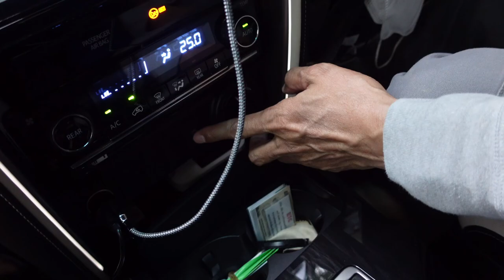แค้มป์บางกะม่า หมู่บ้าน "ลับ" กลางป่าลึก EP.2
📌แคมป์บางกะม่า หมู่บ้าน "ลับ" กลางป่าลึก EP.2
*** 1 วันที่ผมได้พักผ่อน อยู่ที่บ้านบางกะม่า  ถึงเวลาจะน้อยนิด  แต่ผมก็ได้อยู่กับธรรมชาติอย่างแท้จริง ได้ใช้ชีวิตแบบเงียบสงบกับธรรมชาติที่บริสุทธิ์ สายลมเบาๆ หมอกยามเช้าจางๆ เสียงนกร้องเจื้อยแจ้วทั้งวัน เสน่ห์ของบ้านบางกะม่า  หมู่บ้านเล็กๆ แห่งนี้ อยู่ท่ามกลางหุบเขา อ้อมล้อมไปด้วยป่าทึบ ในเขตอุทยานแห่งชาติเฉลิมพระเกียรติไทยประจัน จังหวัดราชบุรี ที่นี่ บรรยากาศสวยมากๆ สไตล์ภาคเหนือแท้ๆ เลยครับบรรยากาศในหมู่บ้านเงียบสงบ การไปเยี่ยมหมู่บ้านบางกะม่าในหุบเขาแห่งนี้เส้นทางในการเดินทางสู่หมู่บ้านนั้นเป็นหุบเขาที่ใช้ถนนหินกรวดซึ่งชันมากๆ หากไม่ใช่ฤดูฝน เดินทางประมาณ 20 นาที

***หากฤดูฝนประมาณ 40 นาที แล้วแต่ความชินเส้นทางของแต่ละคนด้วยนะครับ

***ทริปนี้มี 2 ตอนนะครับ สนุก เสียว เฮฮา แค่ไหน ต้องชมให้ครบทั้ง 2 ตอนนะจ๊ะ @NOOMVLOG